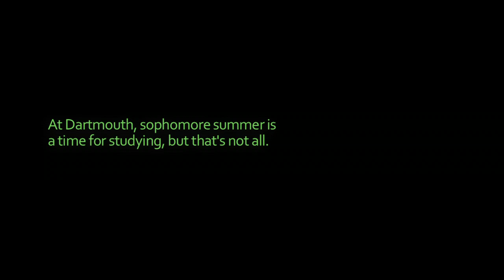Dartmouth Sophomore Summer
Dartmouth engineers talk about their studies and student life during the sophomore summer term at Thayer School.